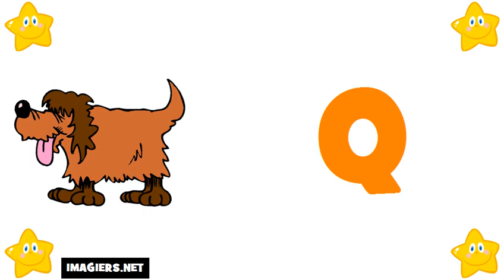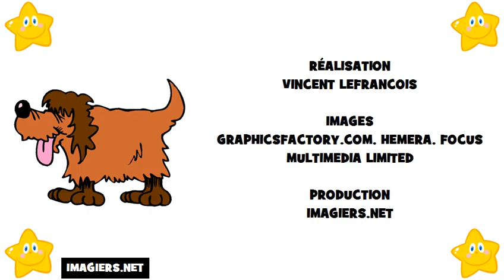tanulj franciául # francia ábécé